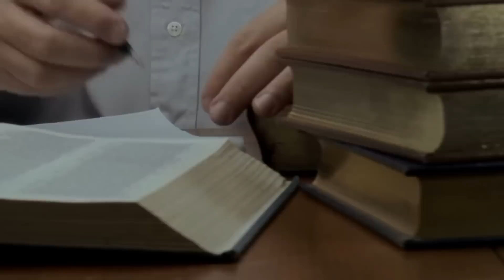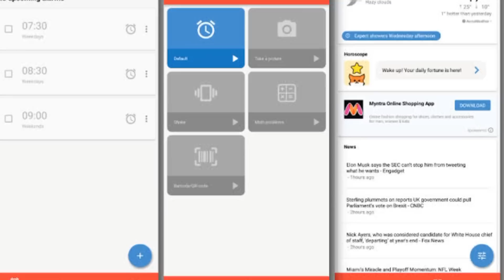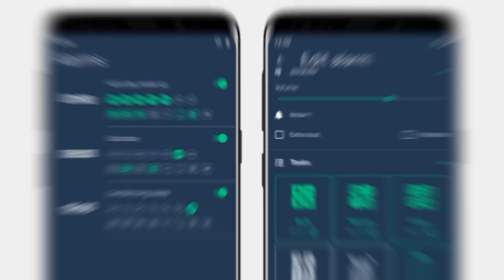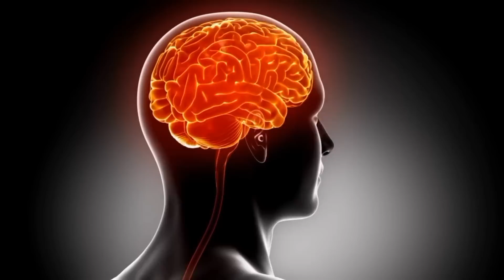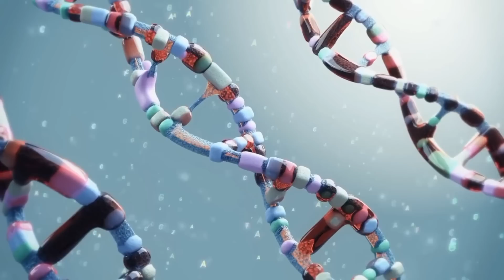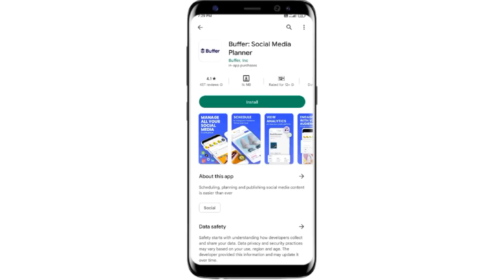4 AM Morning Routine | How To Wake Up Early In The Morning Malayalam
4 AM Morning Routine | How To Wake Up Early In The Morning Malayalam